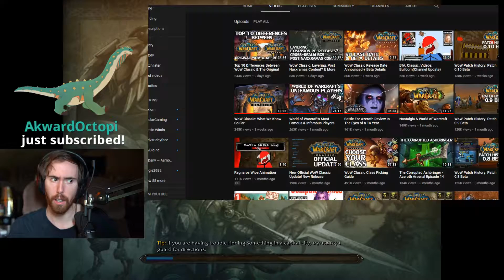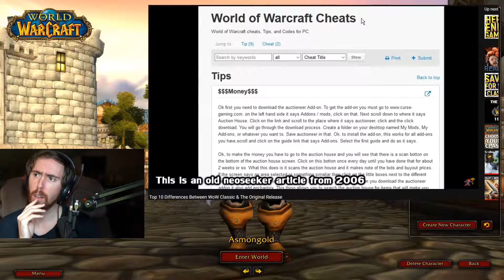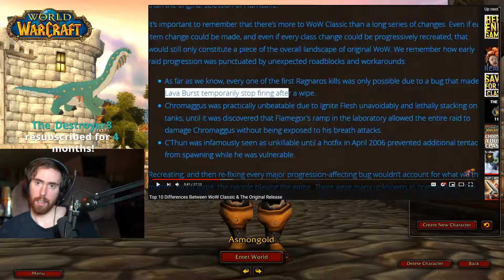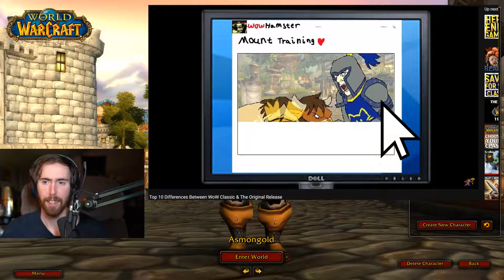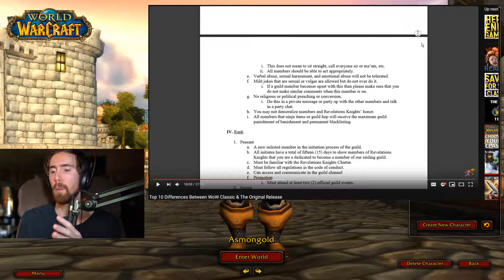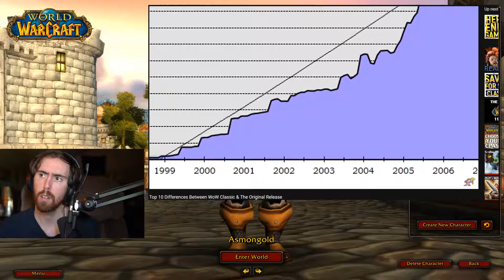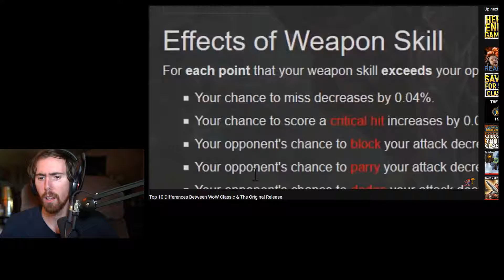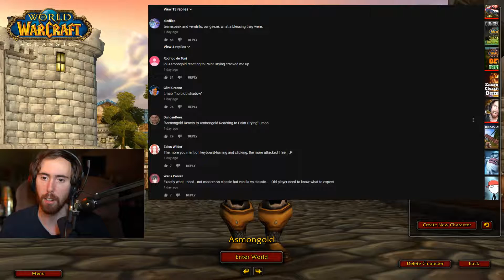Asmongold Reacts To Top 10 Differences Between WoW Classic & The Original By Madseason